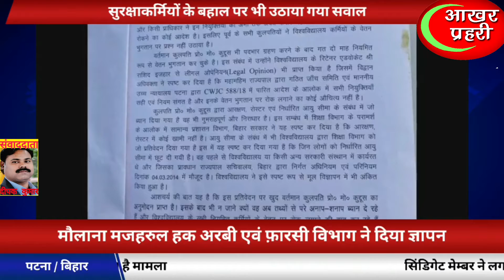मौलाना मजहरुल हक अरबी एवं फ़ारसी विश्वविद्यालय में कुलपति द्वारा की नियुक्तियों पर उठा सवाल